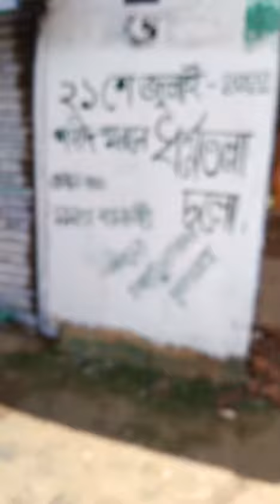ভাইরাল ভিডিও আর ছবি চরম অস্বস্তিতে তৃণমুল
মহুয়া ঘোষাল দুর্গাপুর ১৪ জুলাই ২০২২
২১ জুলাই । তৃণমুল কংগ্রেসের এক বড় কর্মসুচী । দেওয়ালে দেওয়ালে শুধুই ডাক ধর্মতলা চলো । কোথাও মাদার সংগঠন তো আবার কোথাও তৃণমুলের শাখা  সংগঠনের নামেই হচ্ছে দেওয়াল লিখন । মিছিল আর মিটিং জানিয়ে দিচ্ছে ২১ জুলাই যেতে হবে ধর্মতলা । গলসি ১নং ব্লকের প্রায় সব দেওয়ালেই এই ধর্মতলা চলোর ডাক । এরকমভাবে চাকতেঁতুল এলাকাতেও ধর্মতলা যাওয়ার ডাক দিয়ে রয়েছে দেওয়াল । আর একটি দেওয়াল লিখন হয়ে গিয়েছে সবার কাছে আকর্ষণীয় । ভাইরাল হয়ে গিয়েছে সেই দেওয়াল লিখনের ছবি [ ছবির সত্যতা যাচাই করা হয় নি ] । ভাইরাল হওয়া দেওয়াল লিখনে লেখা হয়েছে “ ২১ শে জুলাই শহীদ স্মরণে ধর্মতলা চলো । প্রধান বক্তা মমতা বন্দ্যোপাধ্যায় । এরপরেই নীচে লেখা সৌজন্যে চাকতেঁতুল অঞ্চল যুব কংগ্রেস”। সাথে একটি ভিডিও ভাইরাল হয়েছে । আর এই ভাইরাল ভিডিও নিয়েই মেতে নেটিজেনরা ।কংগ্রেস অবশ্য বলছে আসল সত্যিটা প্রকাশ হয়ে গিয়েছে কারন কংগ্রেস কর্মীরা প্রান দিয়েছিল সিপিএমের বিরুদ্ধে লড়াই করার জন্য ।কংগ্রেস নেতা জয়গোপাল দে বলেন “ বেচারারা  বুঝতে পারছে সেদিন পতাকাটা ছিল কংগ্রেসের আর কংগ্রেস কর্মীরাই প্রাণ  দিয়েছিল ।  কংগ্রেসের শহীদদের আত্মত্যাগের মহিমা কেড়ে নিয়ে মিথ্যার রাজনীতি করছে তৃণমুল  আর এই দিন পালন করার কোন নৈতিক অধিকার নেই তৃণমুলের”।  বিজেপি কটাক্ষ করে বলছে ওদের কর্মীরা  আদৌ জানে না ওরা কোন দলের কর্মী ওরা শুধু সরকারের টাকা কাটমানি  খায় ।
এই ভাইরাল হওয়া দেওয়াল লিখনের ছবি ও ভিডিও চরম অস্বস্তিতে ফেলেছে স্থানীয় নেতৃত্বকে । কোন দেওয়াল কে লিখছে আর আদৌ সঠিক লেখা হচ্ছে কিনা তা নিয়ে নজরদারি করার কেউ নেই এবং আমরা সবাই রাজা এই দিদির দলে এমনভাব নিয়েই চলছে অনেকেই ফলে মুখ পুড়ছে দলের বলে মন্তব্য নাম প্রকাশে অনিচ্ছুক এক ব্লক নেতার ।
পুর্ব বর্ধমান জেলার তৃণমুল সহ সভাপতি জাকির হোসেন বলেন তার কাছে এরকম কোন খবর আসে নি । যদি এরকম হয়ে থাকে তবে তা দ্রুত সংশোধন করা উচিৎ । গলসি ১ নং ব্লক যুব তৃণমুল সভাপতি পার্থ মণ্ডলের সাথে যোগাযোগ করতে পারা যায় নি বলে তার মতামত পাওয়া যায় নি । এদিকে চরম অস্বস্তিতে জেলা নেতৃত্বও এই ভাইরাল ভিডিও এবং ছবির জেরে ।